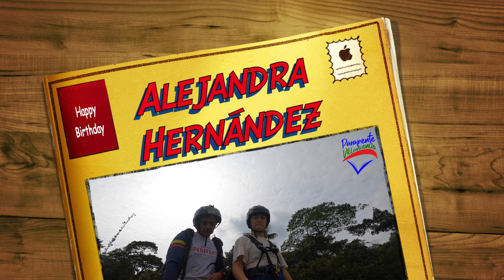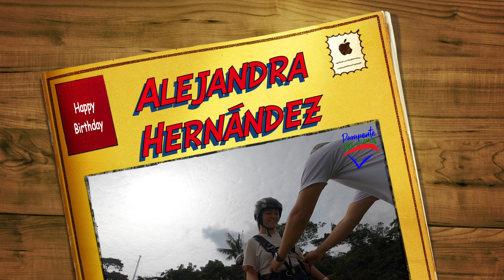Alejandra Hernández en PARAPENTE VILLAVICENCIO